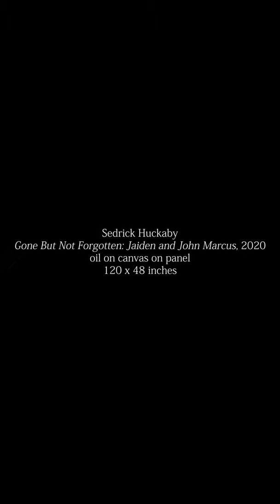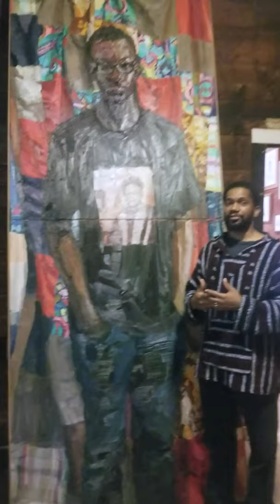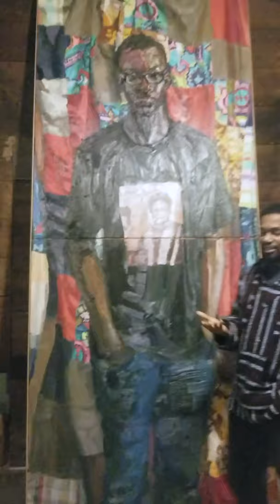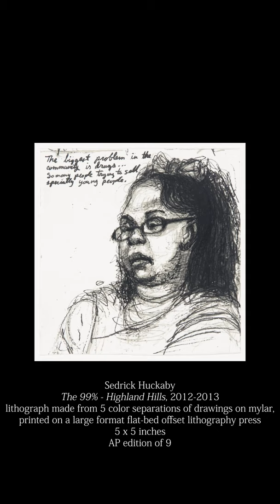Sedrick Huckaby: Jaiden and John Marcus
Sedrick Huckaby speaks about his painting "Gone But Not Forgotten: Jaiden and John Marcus"